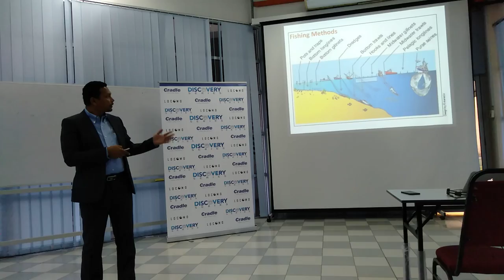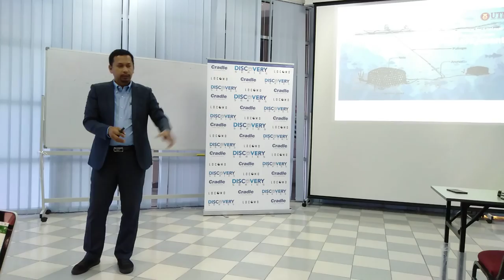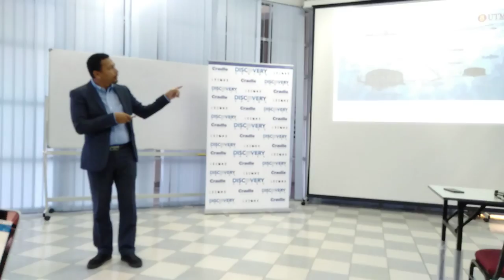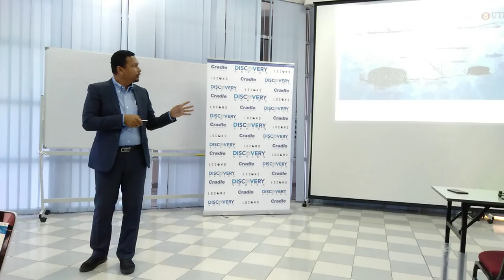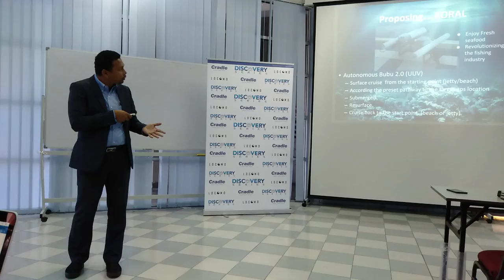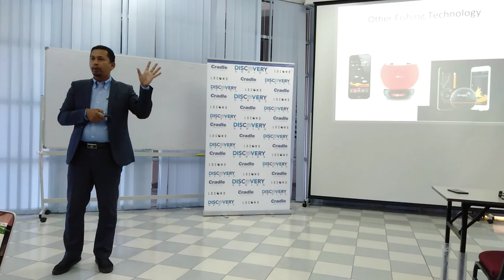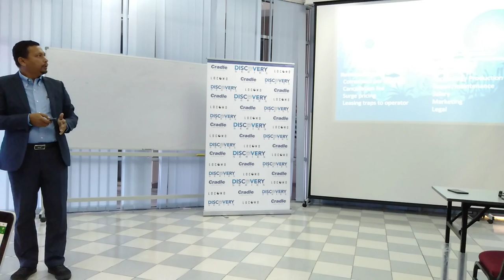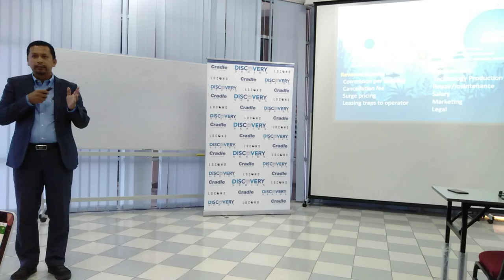Fish Trap Project Cradle Pitch 2020